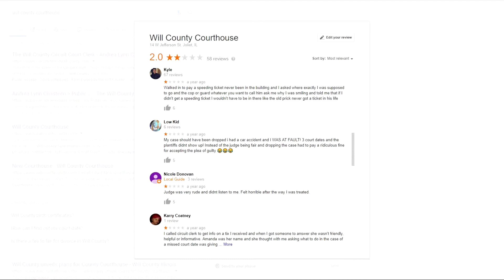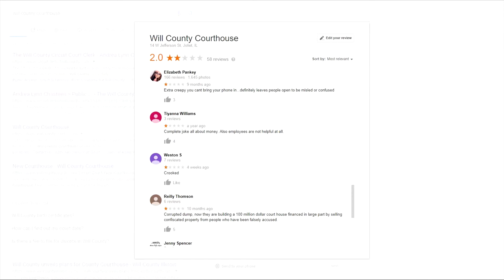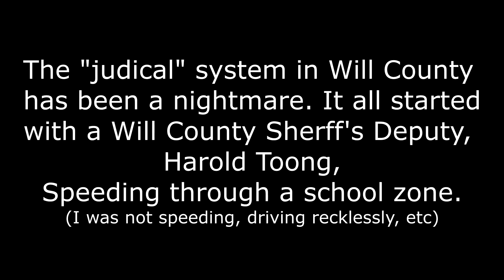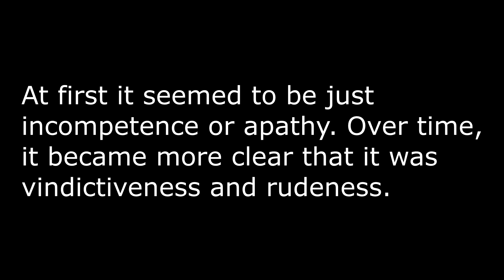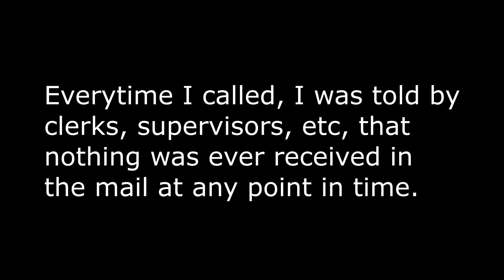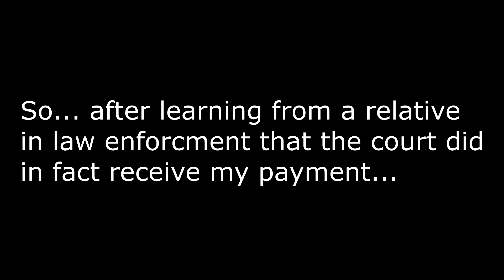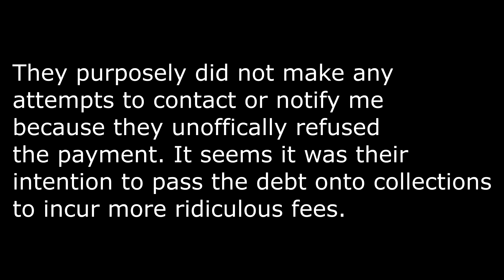Will County Circuit Court, 14 W Jefferson St, Joliet, IL 60432 - Call Recording - Part 1 of 2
A recorded call between me and the ever so lovely Will County Circuit Court.

Corrupt? Policing for profit? Seeking revenue instead of justice or public safety? Just exceptionally rude and vile? Come to your own conclusions. I have. It's just another municipal court in the United States of America.

After many, many calls where they told my my money order was never received... only to find out later from a relative in law enforcement that the court clerks made complaints about the money order they supposedly never received... I wasn't having it anymore.

It's one thing to rip me off with highway robbery. It's another thing to do anything in one's power to throw away a payment and not send notification of the unofficial refusal. Incurring more fines and more court dates that also never had notifications sent out about them.

Corrupt and vile to the core, this court.